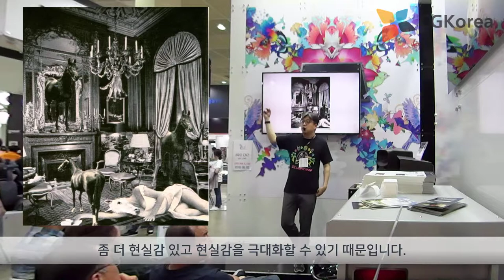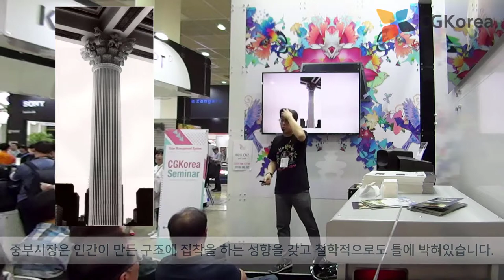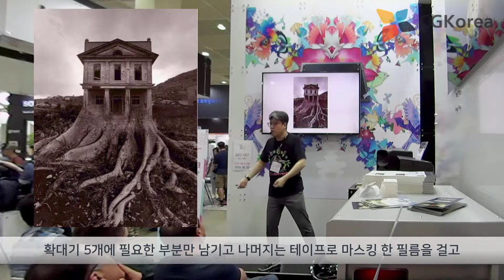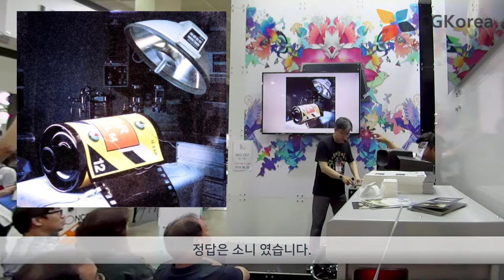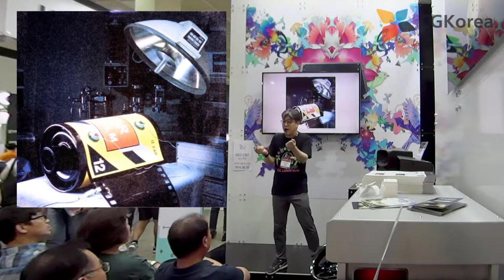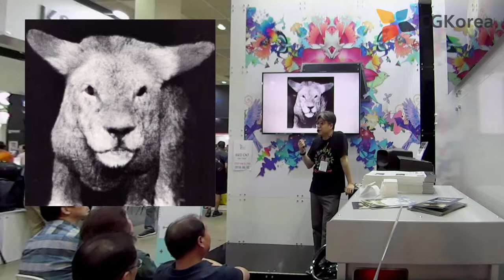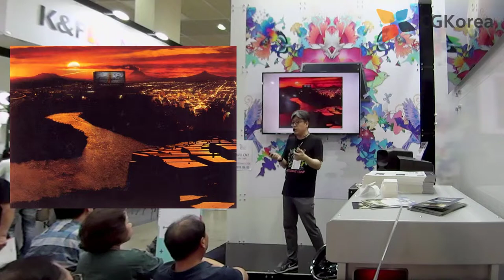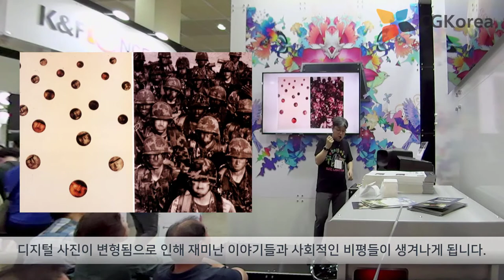EIZO 에이조 [교양강좌] - 조작된 사진의 역사 - 에릭 요한슨의 사진까지 3회 - 2019 P&I show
조작된 사진의 역사에 대한 이야기입니다.

세번째 이야기 입니다. 초현실 주의 사진들 입니다. 기술적인 발전으로 인해 사진을 조작 하는 것이 자유로워지고, 더이상 새로운 이미지로 느껴지지 않으면서 사진 조작은 보다 개인적인 표현 방식으로 확장 됩니다. 그래서 초현실 주의 사진들을 알아 봅니다.